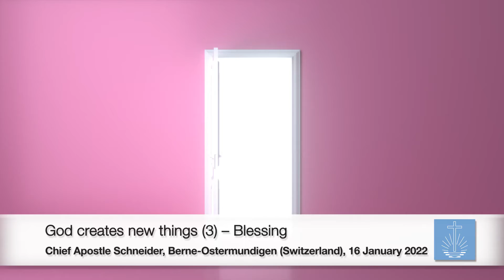God creates new things (3) – Blessing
What is blessing? Prosperity on earth? Anyone who believes that will eventually be saddled with one or the other problem. But the New Testament has something new to offer, something that replaces the old things from the Old Testament. Explanations from a sermon by the Chief Apostle.